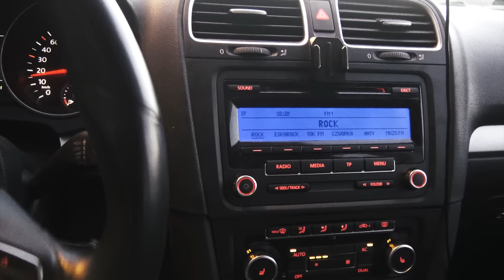Twój Stary i Pawłowicz